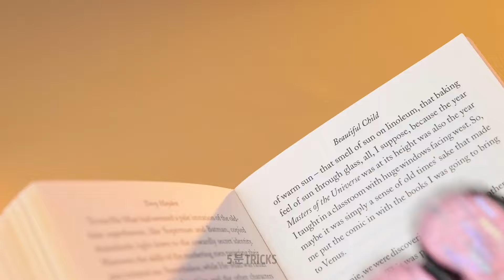쉬운 에폭시 레진 & 클레이 공예 아이디어 🎁🌈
우리의 최신 비디오를 통해 쉬운 에폭시 수지와 폴리머 클레이 공예 아이디어를 통해 창의성의 세계로 뛰어들어 보세요! 🎁🌈 당신이 경험 많은 공예가든 처음으로 재미있는 프로젝트를 찾는 초보자든, 이 비디오는 간단하면서도 아름다운 공예 아이디어로 가득 차 있습니다. 우리가 단계별 지시사항을 통해 에폭시 수지와 클레이로 만든 놀라운 작품을 만드는 비결을 공개하면서 차근차근 따라해 보세요. 독특한 선물과 생생한 창작물을 만드는 즐거움을 발견하고, 그것들이 당신의 세상에 색을 더하게 해보세요. 이 예술적인 여행에 함께 동참하고 상상력을 마음껏 펼쳐보세요! 🌟✨

타임스탬프:

00:00 귀여운 에폭시 귀걸이 만드는 방법
00:27 DIY 병뚜껑 & 에폭시 목걸이
01:32 특별한 에폭시 책갈피
06:46 간단한 폴리머 클레이 보석